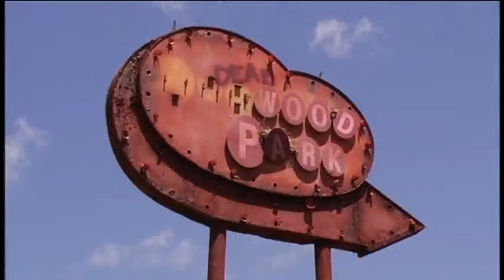Дэдвуд Парк (Deadwood Park)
Оригинальное название: Deadwood Park

В небольшом городке с 1945 по 1979 год произошли десятки нераскрытых убийств детей, призраки которых не обретут покоя, пока не будут отомщены.